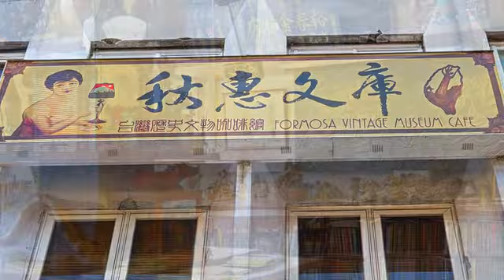[大安區] 秋惠文庫 (時尚精品)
一直鍾情於古物的林于昉醫生，在父親林秋江與母親陳淑惠的名字中，各取一個字，於是有了秋惠文庫。這裡乍看之下，真的會以為只是間古董店，舊的家具、文物、裁縫機、告示牌等，處處充滿著濃濃的古意。不過，具體來說，這裡也是間茶坊。從在日本留學時代就喜歡蒐集古物的林于昉，想將自己蒐集的古物、古畫等文物，全部拿出來，放到店裡和大家一邊喝茶、一邊享受歷史的回甘。